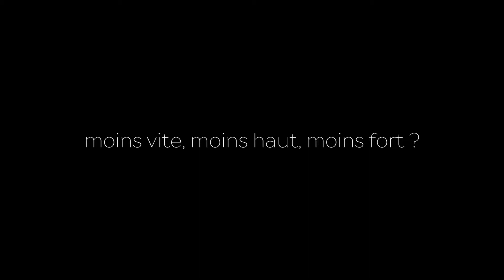3 Alain FINKIELKRAUT moins vite, moins haut, moins fort ?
La nouvelle devise que personne n’ose énoncer c’est trop vite, trop haut, trop fort. Nous ne faisons plus progresser l’humanité par le record, nous entrons dans le post-humain et les athlètes deviennent les cobayes de cette post-humanité.

Le paradoxe est que nous sommes dans le monde de la performance avec cette idée nouvelle qu’il faut l’arrêter…Et si nous arrivons à fabriquer des corps en résorbant le décalage entre le corps humain faillible et la machine, c’est la liberté du savant qui se substituera à la liberté humaine.
La belle incertitude du sport serait ainsi balayée par l’alliance de la technique et de l’argent. Le sport sera conduit à résister parce qu’il y va de sa propre survie - quelque espoir est donc encore permis.

Alain Finkielkraut, écrivain, philosophe, académicien